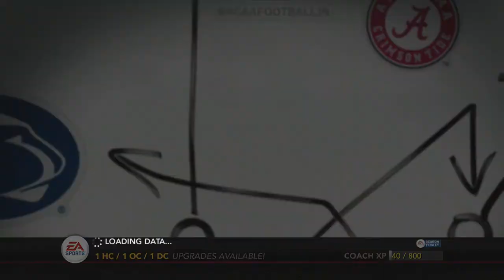NCAA Football 14 | College Football Week 1 - Simmed Predictions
In this series, just like last year, I will be uploading NCAA Football 14 simmed predictions weekly. I think it's cool to compare the game's results to what really happens in real life. Let's get 20 likes. Thanks, have a great day!